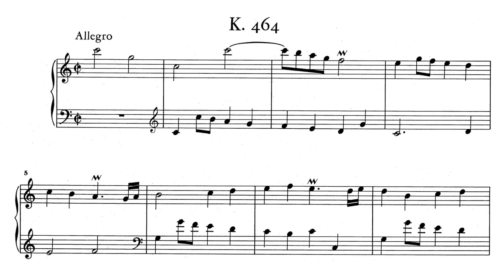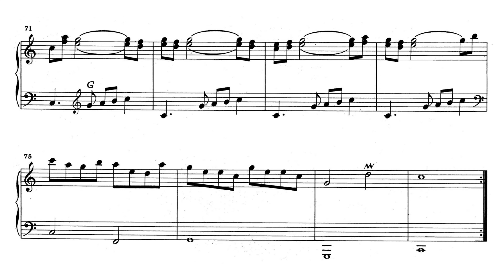Scarlatti: Keyboard Sonata in C major, K.464